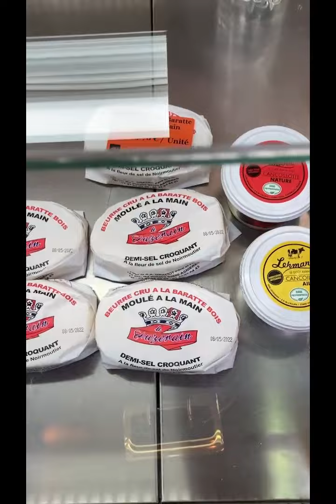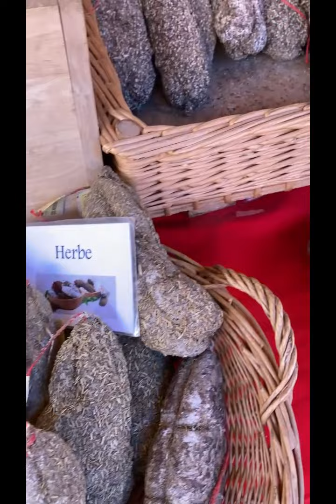Колоритный рынок в городе Бон, Бургундия